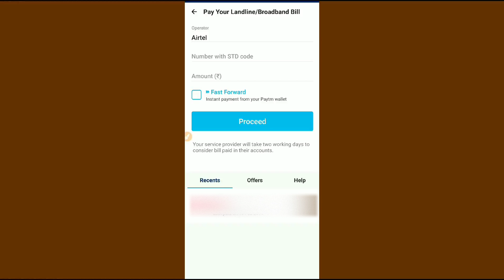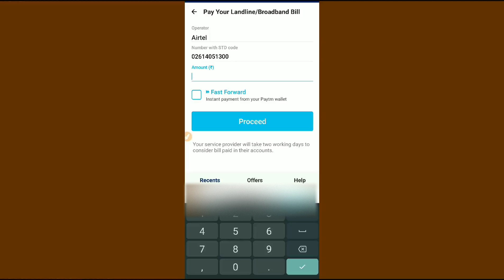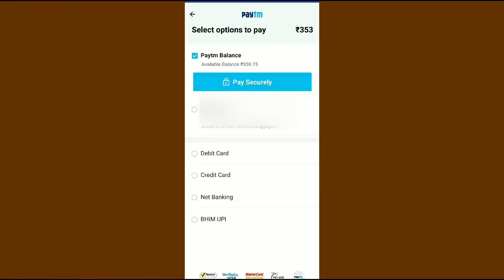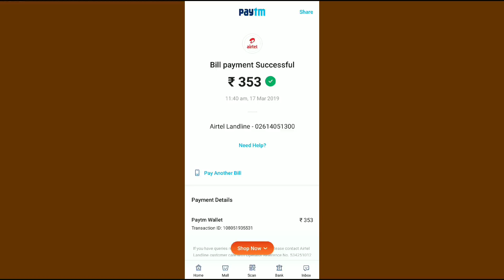How to Pay Landline Bill from Paytm ll Bill ll Billpaypatm ll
Landline bill kaise bhare??

Landline bill payment online

My All Useful  Video Link is below :-

- How to add Business Shop Home on Google Map from Mobile l GoogleMaps l How to add place on Map 2019

- JEE Main 2019 के फॉर्म भरने का पूरा प्रोसेस ll JEE Main 2019 April Form Fillup ll fill form JEE Main

- How to Transfer Money by BHIM App ll UPI Transfer Money Online ll Online Money Transfer l BHIM

- How to Update Aadhar Address l Change Aadhar Card Address Online l Update Aadhar card Address

- રો-રો ફેરી માં જવા માટે આ રીતે ટિકિટ બુકિંગ થાય!!! // How to Booking Ro Ro Ferry Online Full Process

- Sat Shree Impact on Little Boy Jyot Dobariy ll Bhano ll Jyot Dobariya ll Jay Swaminarayan

- कोई भी इस ऑटो रिक्शा की तरह ड्राइव नहीं कर सकता l No one Can Drive like this Auto l #2019

- Brown Colour CIAZ Suzuki Launching at Vesu Surat II New Ciaz Launched of Suzuki